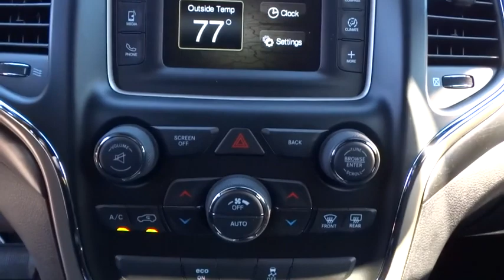2015 Jeep Grand Cherokee N7505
2015 Jeep Grand Cherokee
Hendrick Chrysler Jeep
2015 Jeep Grand Cherokee LAREDO - Stock#: N7505 - VIN#: 1C4RJEAG4FC185206

543 N McPherson Church Rd